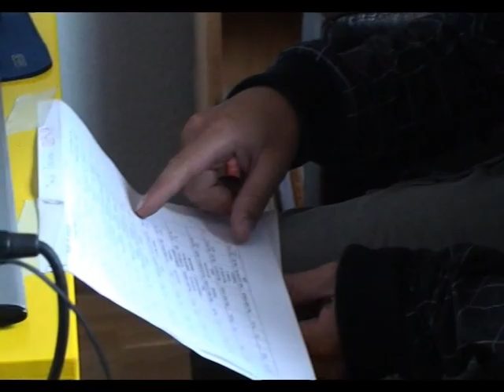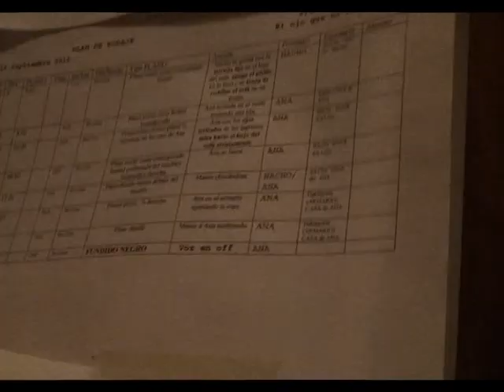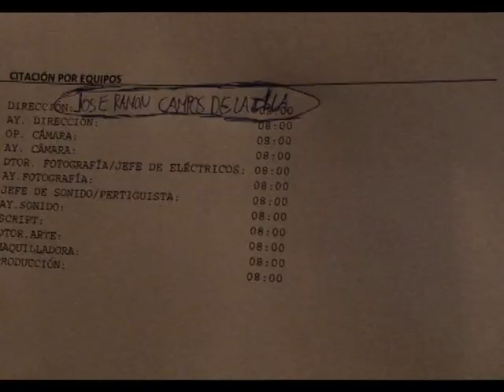el ojo que no ve (making off)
Video editado por Jose Antonio Campos Aguilera.